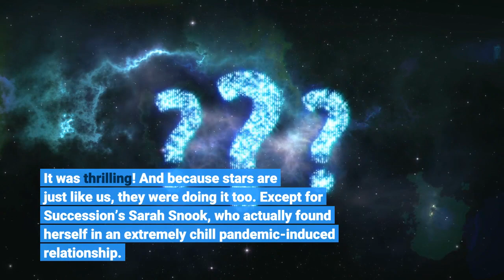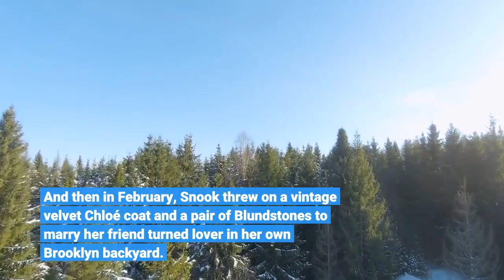At Least Someone’s Pandemic Fling Worked Out Well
It was thrilling! And because stars are just like us, they were doing it too. Except for Succession’s Sarah Snook, who actually found herself in an extremely chill pandemic-induced relationship. Scratch that: a pandemic-induced marriage! In two new interviews, Snook elaborated on this unbelievably breezy sequence of events, revealing that she recently married a friend she’d been quarantining with. “We’ve been friends since 2014,” she told Vogue Australia. “Lived together, travelled together, always excited to see each other, but totally platonic.” Apparently, they just so happened to finally be single at the time, trapped in an apartment together and … ready to bone. Roll clip of Snook and her fiancé doing incredibly charming things together, like him making her an aluminum-foil Emmy for last year’s ceremony and her proposing on Halloween. And then in February, Snook threw on a vintage velvet Chloé coat and a pair of Blundstones to marry her friend turned lover in her own Brooklyn backyard. I feel Zenned out just thinking about it. There’s more! Snook and her now husband, an Australian comedian named Dave Lawson, live somewhere outside Melbourne on a property they share with a family of kangaroos and a “local wombat.” Am I enraged that all this went down while some of us were downloading an app called Sext Bunker? Sure. Am I still happy for this couple and their new kangaroo neighbors? Absolutely. A belated congratulations to Sarah Snook on her impossibly laid-back wedding. Also, congratulations to her husband, who I pray will never have to partake in a round of Boar on the Floor. At Least Someone’s Pandemic Fling Worked Out Well